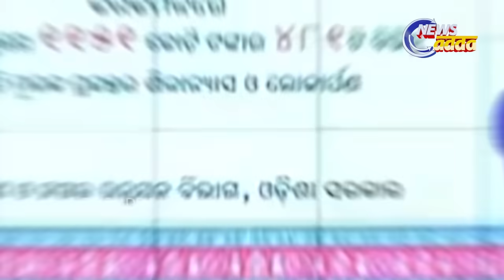ହେ ଭଗବାନ... ଅପରାଜିତାଙ୍କୁ ଏଭଳି ଅପମାନ! ନା, କାଇଁ କିଛି ଠିକ୍ ଲାଗୁନି ବିଜେପି ଭିତରେ...